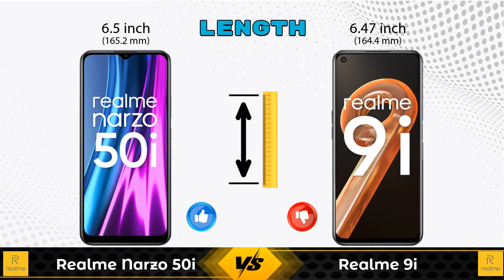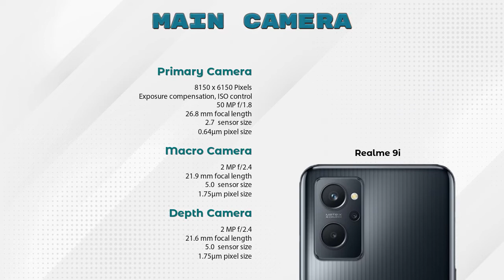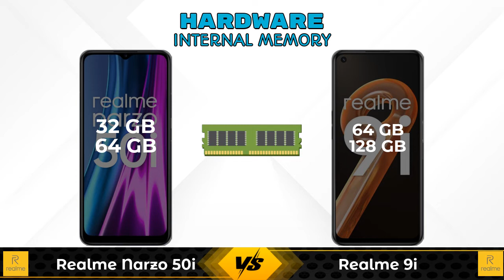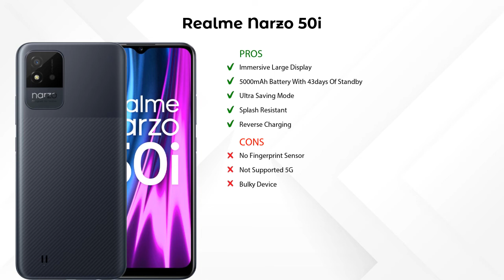Realme Narzo 50i Vs Realme 9i - Full Comparison [Full Specifications]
In this Video we are Comparing Realme Narzo 50i Vs Realme 9i with [Full Specifications].

Variant Details:
4 GB / 64 GB - 8999
2 GB / 32 GB - 7499 (Flipkart)

Variant Details:
4 GB / 64 GB - 13999
6 GB / 128 GB - 15999 (Flipkart)

Realme Narzo 50i 64GB Vs Realme 9i full specifications
Realme 9i Vs Realme Narzo 50i 64GB full specifications
Realme Narzo 50i 64GB Vs Realme 9i comparison
Realme 9i Vs Realme Narzo 50i 64GB comparison
Realme Narzo 50i Vs Realme 9i comparison
Realme Narzo 50i Vs Realme 9i